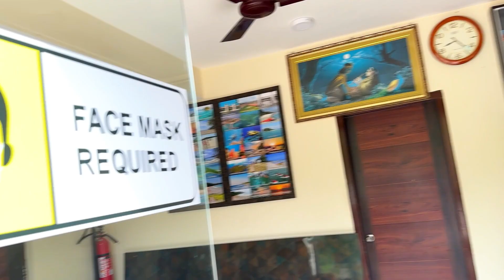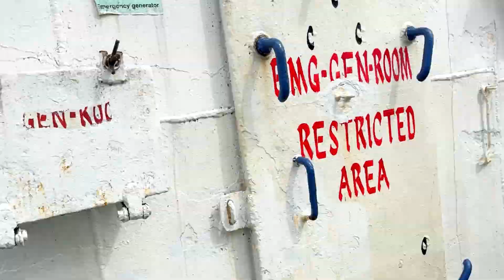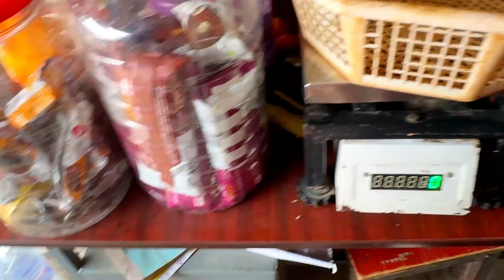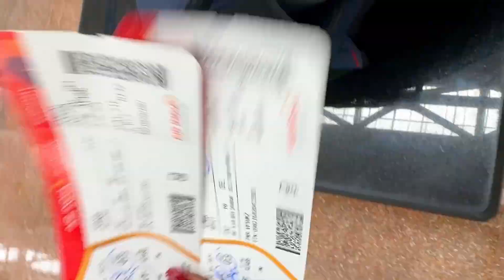DAY4 & DAY5 - Andaman Island to Delhi II All Islands Travel II Cruise and Beaches II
Shaheed Dweep - Neil Island is one of India’s Andaman Islands, in the Bay of Bengal. Bharatpur Beach has coral reefs teeming with tropical fish. Laxmanpur Beach is known for its sunset views. Howrah Bridge is a natural rock formation accessible at low tide. Near the island’s wharf is Neil Kendra village, with a curving, sandy bay dotted with boats. Off the southeast coast, the tiny Sir Hugh Rose Island is a sanctuary for turtles.